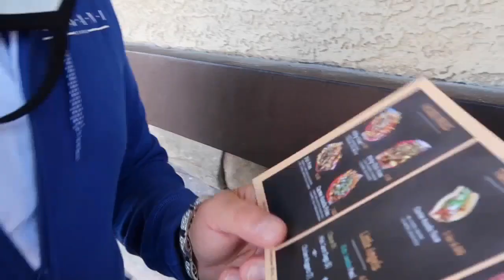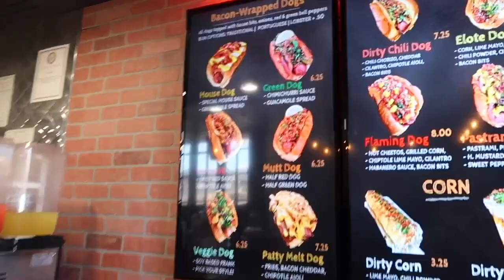DIRT DOG W/DI$CO🌭🍟🔥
Description:

What’s Up Guys!! Today’s Vlog Was Dope Af!! For A While Now I’ve Always Kept Hearing About Dirt Dog, Originally Based From Los Angeles But Honestly Have Never Tried It So Disco & I Decided To Roll Thru And Lets See What They Talking About??!

Smash The Thumbs Up👍🏻

Check Out Exclusive Content On Instagram That Didnt Make The Vlog!!!